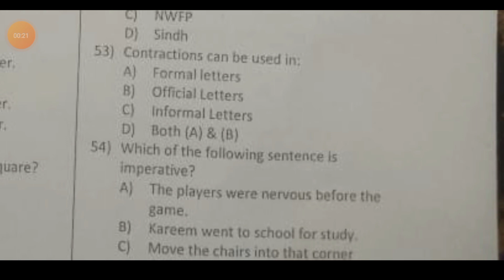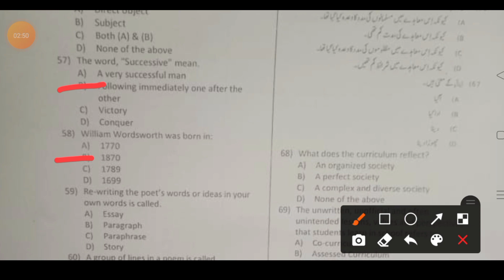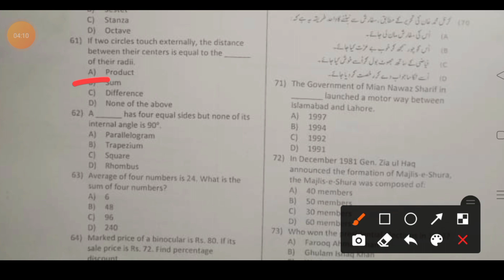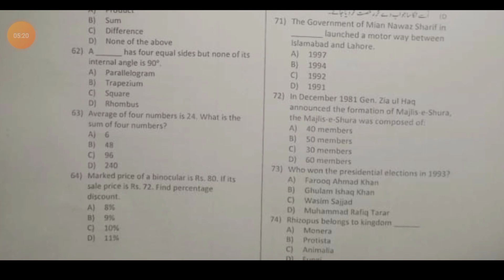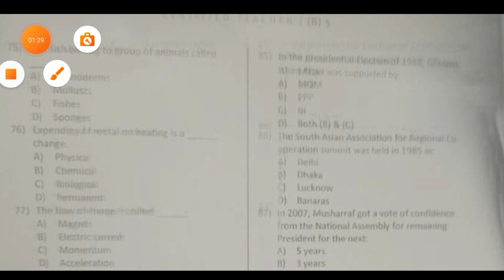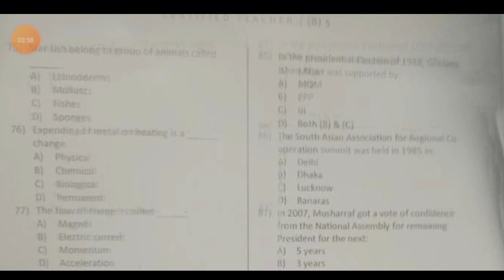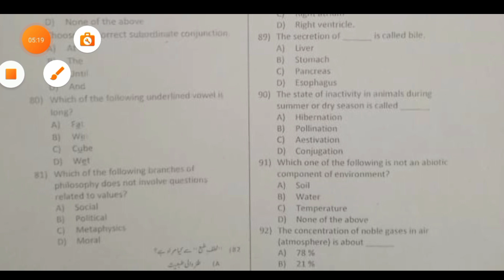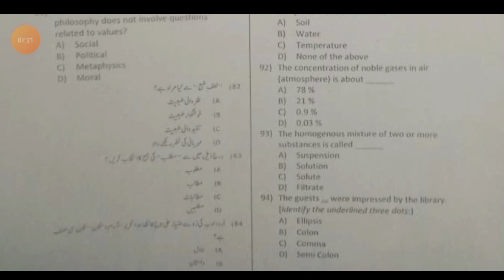Etea CT Test Dated 17-4-2022 Hazara Division Part-4